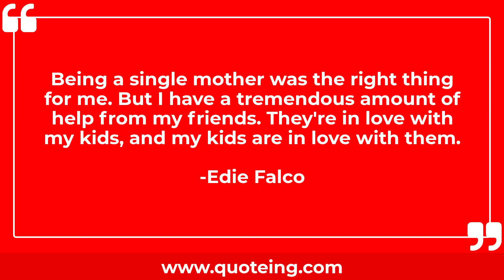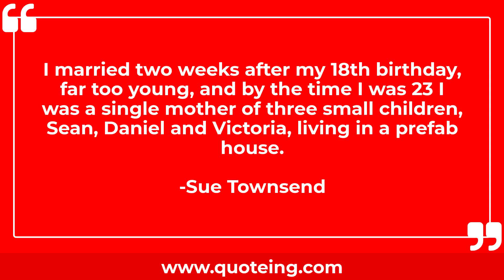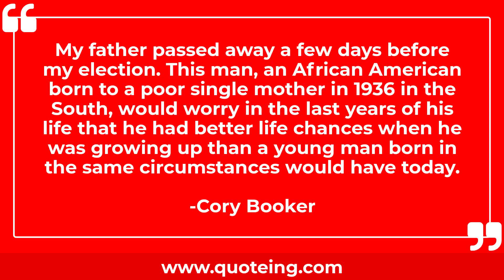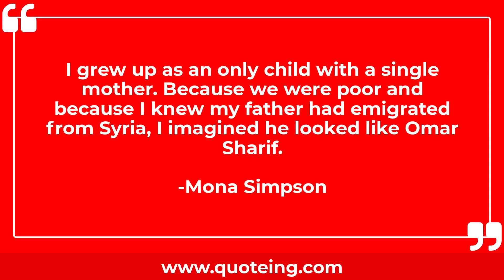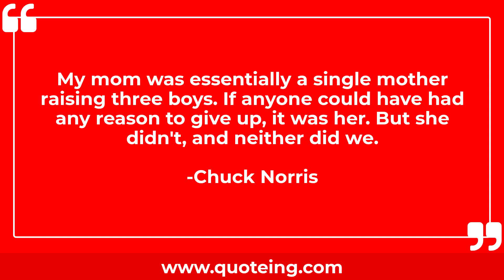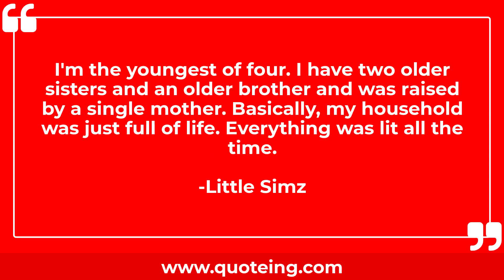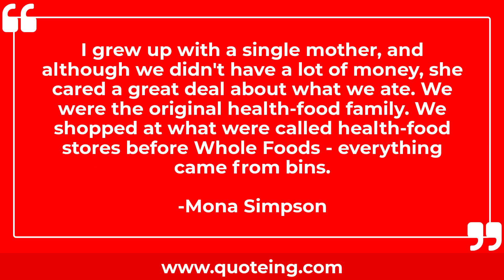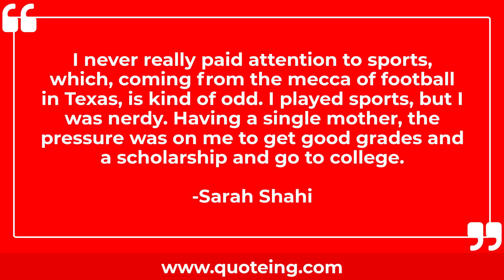Single Mother Quotes | Quoteing